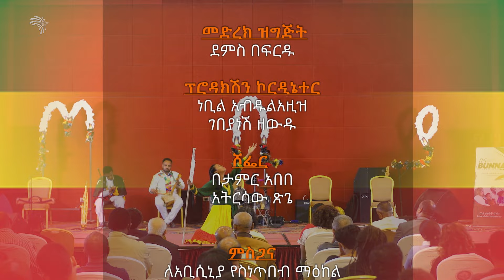" መቼ ትመጣለህ ? " ተመልካቹን በቁጭትና በወኔ ስሜት ያስደመመ ተውኔት - ታሪክ አስተርአየ ብርሃን@ArtsTvWorld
ተዋናይት እና ደራሲ - ታሪክ አስተርአየ ብርሃን
ዘለሰኛ ግጥም - እስጢፋኖስ ሰይድ
ዝግጅት - ታሪክ አስተርአየ ብርሃን
የማሲንቆ ተጫዋች - ሳምሶን አለማየሁ (ሳሚ ማሲንቆ)